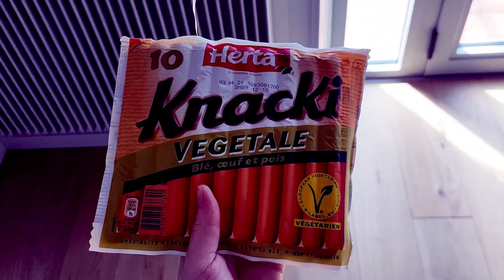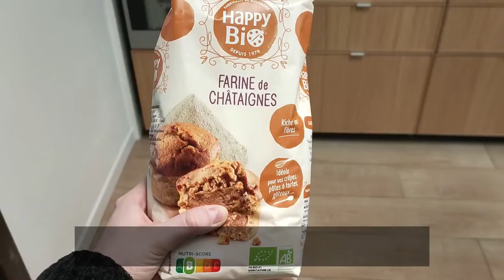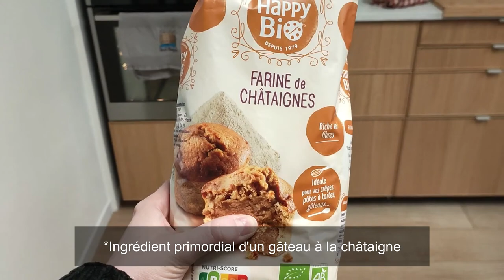VLOGMARS (Campagne, Tournage et Cuisine) | Clémence Robert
Un petit vlog à la campagne chez ma mère pour prendre un bol d'air frais avant le retour à la vie parisienne. Il était également important de fêter, en ce 21 mars 2021, ma 23ème saint Clémence.

Merci à mes figurants favoris : Mathieu, Maman, Jean-Marc l'apiculteur et Éléonore.

🍅 Si tu veux suivre mes aventures plus quotidiennement : @clem_bem